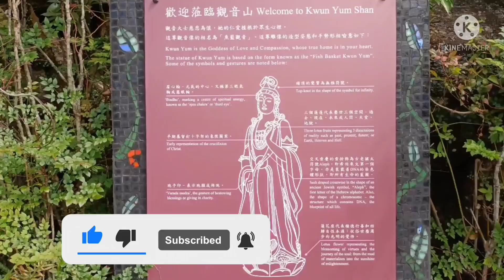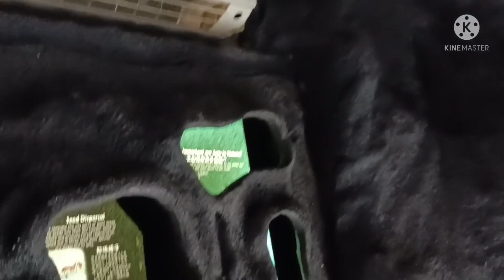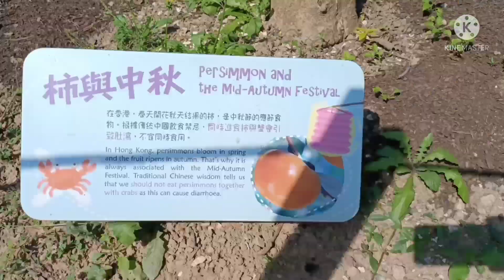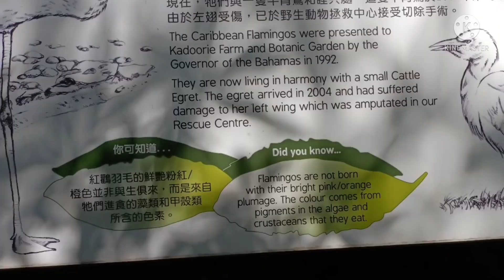Kadoori Farm & Botanic Garden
Kadoorie Farm and Botanic Garden (KFBG) formerly known as Kadoorie Experimental and Extension Farm or Kadoorie Farm , was originally set up to aid poor farmers in the New Territories in Hong Kong.

 It later shifted its focus to promote biodiversity conservation in Hong Kong and south China, and greater environmental awareness.

 It is located near Pak Ngau Shek, encompassing Kwun Yam Shan in the central New Territories;
The Farm was built in a valley with streams, woodlands and terraces in 1956 by the Kadoorie Agricultural Aid Association.

 Now it is managed to integrate nature conservation, including a rescue and rehabilitation programme for native animals, along with holistic education and practices in support of a transition to sustainable living. The farm attracts about 3000 to 5000 visitors per week.